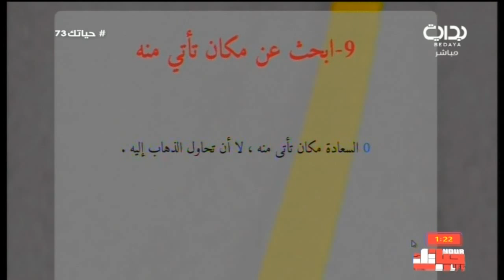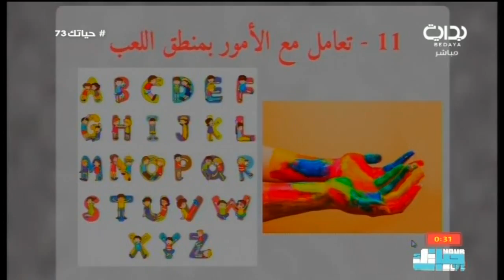ابحث عن مكان تأتي منه - ماجد الغامدي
١٤٣٨/٧/٢٧ هـ - الإثنين - اليوم الثالث والسبعون